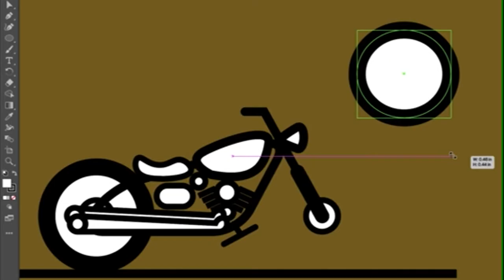Creativity & Innovation - CBe-learn Trailer